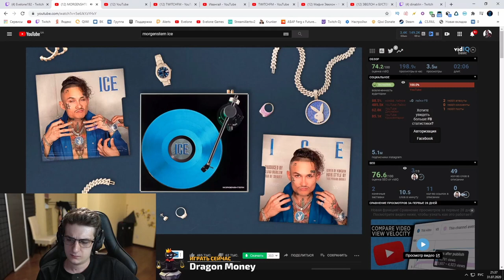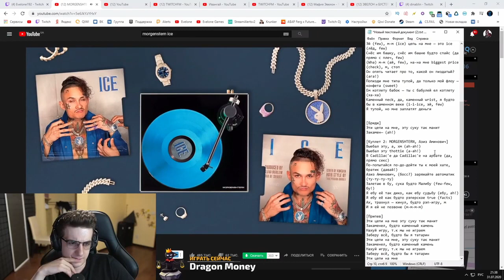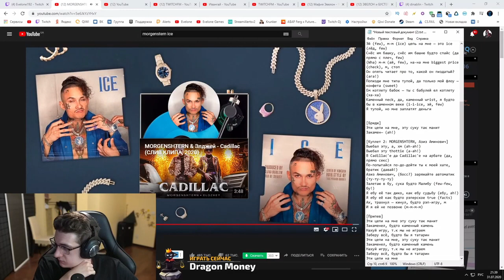Эвелон Смотрит MORGENSHTERN ICE feat MORGENSHTERN 720p